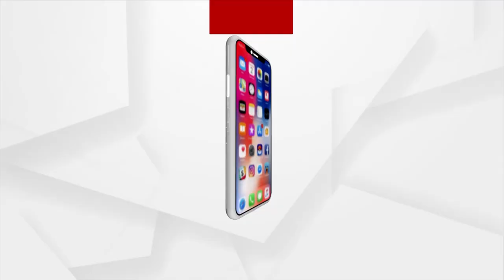Lord Jagannath's Gajanan Attire In Hauz Khas Temple In Delhi